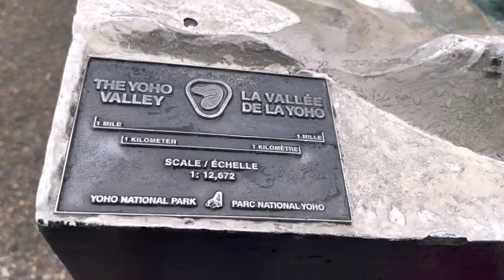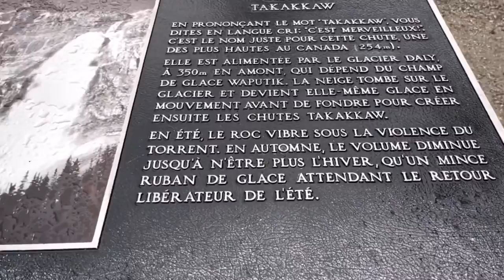TAKAKKAW FALLS | BRITISH COLUMBIA | SALAMAT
Another bondings/memories to treasure forever , Thank you Lord for this opportunity ,Mahalko and our kids🙏❤️